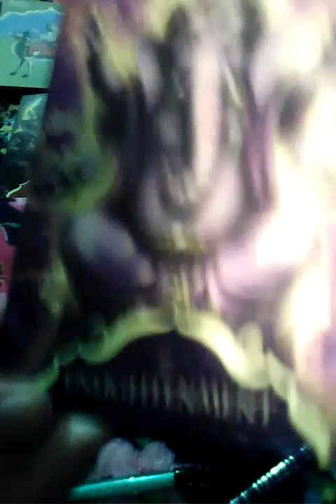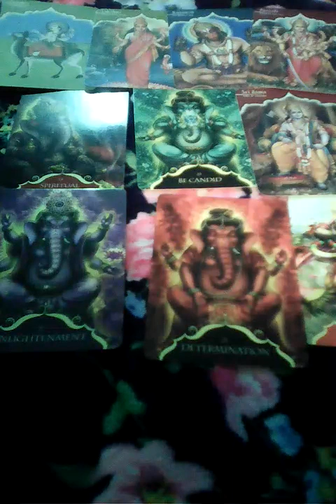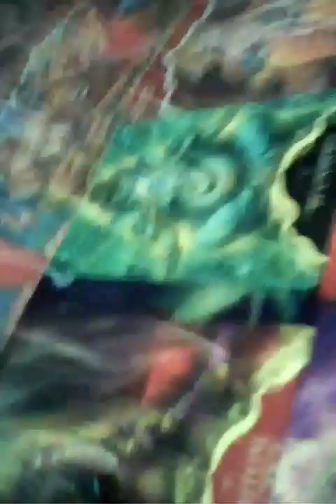ราศีธนู (16 ธค -15มค )ดวงในเดือนตุลาคม2560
สนใจดูดวง
Line1 : aetarot24
Line2 : panya599

Line1: aetarot24

Aetarot .com

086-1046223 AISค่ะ